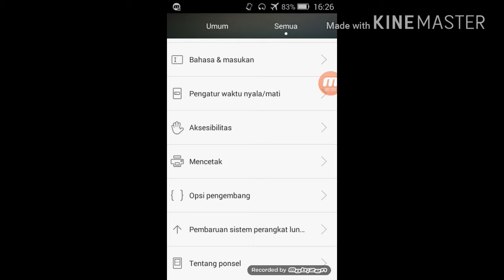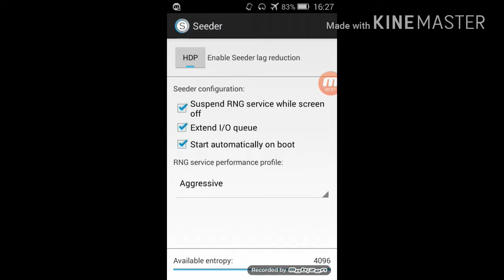Trik Pemula !!! Cara Setting agar Main Game Android gak lag ala Megarock Fathur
gunakan trik ini gan, trik ini hanya mengurangi sedikit lag, tetapi work gan di HH agan selamat mencoba